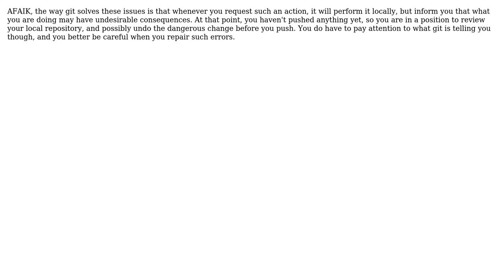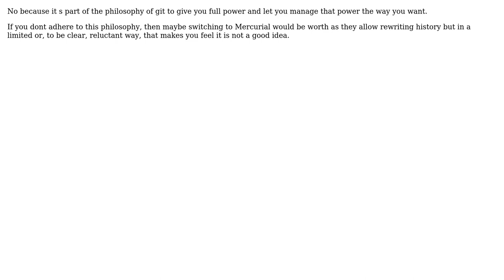Software Engineering: Does Git have a "safe mode" to prevent rewriting history? (3 Solutions!!)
Software Engineering: Does Git have a "safe mode" to prevent rewriting history?

With thanks & praise to God, and with thanks to the many people who have made this project possible! | Content (except music & images) licensed under CC BY-SA | Music | Images & others | With thanks to user tdammers user Kos user Klaim user Andrew T Finnell and the Stack Exchange Network Trademarks are property of their respective owners. You are responsible for your own actions.